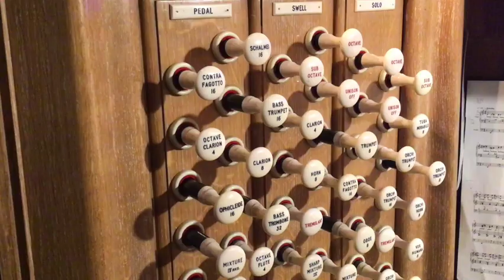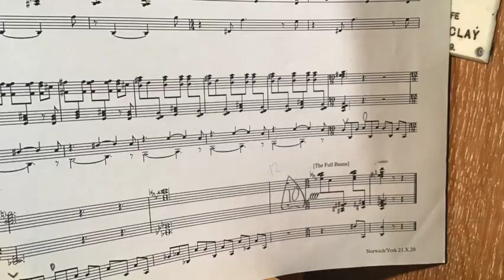Richard Allain - Illuminare (Jonathan Stamp)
Composer: Richard Allain
Organist: Jonathan Stamp
Organ: Hill, Norman and Beard, Norwich Cathedral

Novello/Wise Music